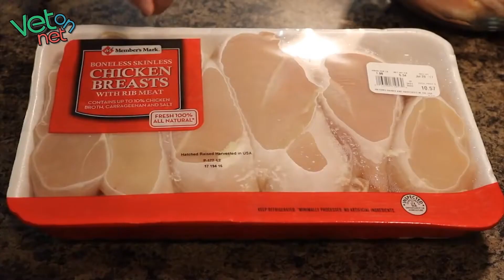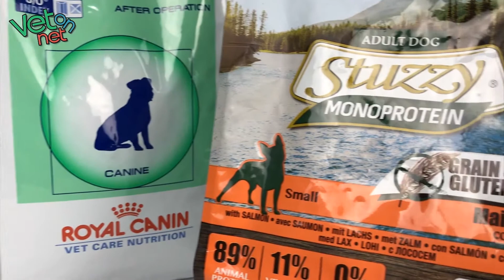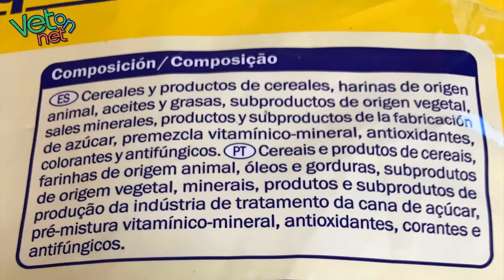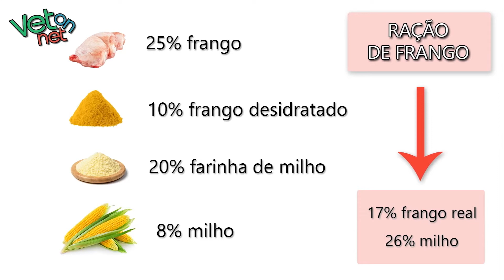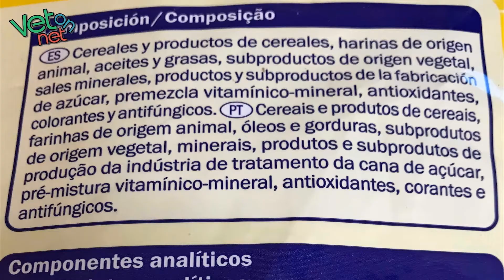Alimentação de cães - Parte 2, Proteína o componente mais importante da ração - Vet On Net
Vídeo acerca da importância da proteína na alimentação animal e dicas para escolher a alimentação adequada para o seu cão.

Não se esqueça que a nutrição ideal varia de individuo para individuo. Se pretende mais informações consulte o seu médico veterinário.

Gostaríamos de agradecer: Hospital veterinário das laranjeiras pela ajuda, Marta Pereira pela maquilhagem, Creative Cosmo pelas animações, Dr. Cristóbal Zamora e Beatriz Lopes pelas traduções e legendagem.

Desfrutem!